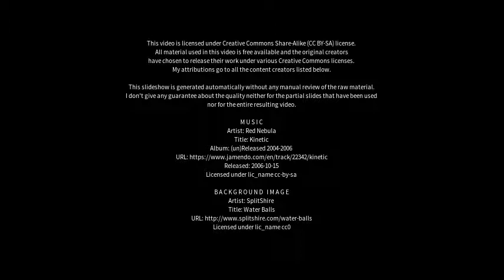Best places to visit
Best places to visit - Kelkheim (Taunus) (Germany) Best places to visit - Slideshows from all over the world - City trips, nature pictures, etc.